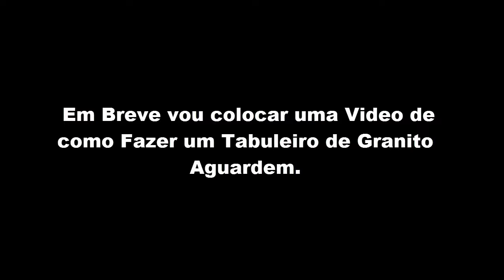Tabuleiro de Dama feito de granito